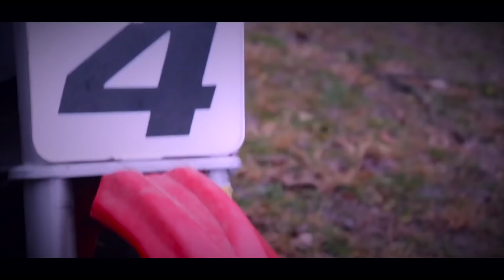I CAPTURED OWLETTE FROM PJ MASKS IN REAL LIFE!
Guys in today’s video I captured owlette from pj masks in real life! This video is super crazy and I hope you all enjoy it and uh ya peace out.✌️